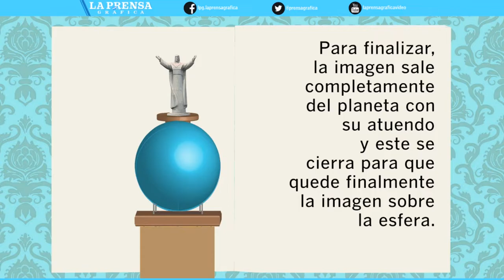Así se logra la Transfiguración del Divino Salvador del Mundo